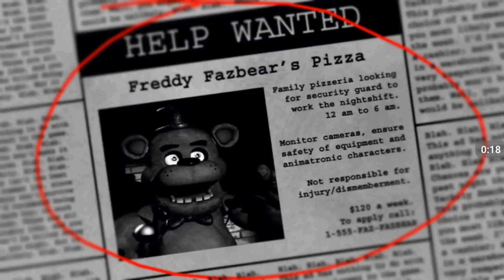Jogando Five Nights at Freddy's 1!!!